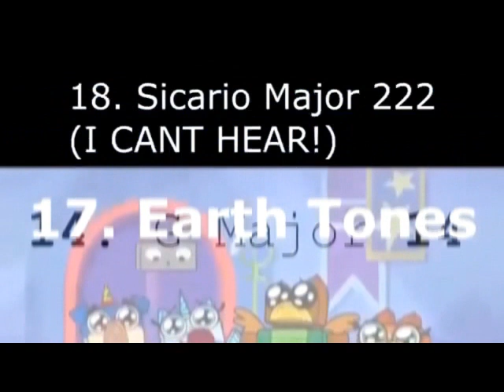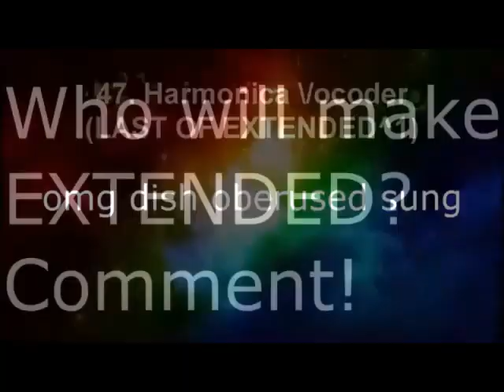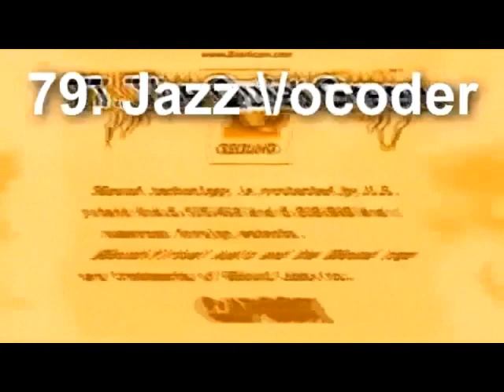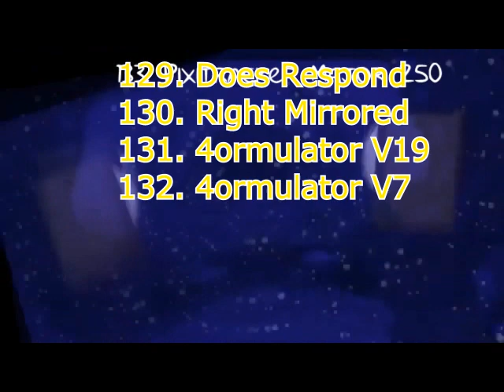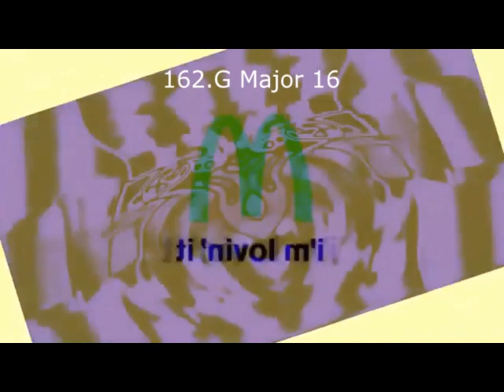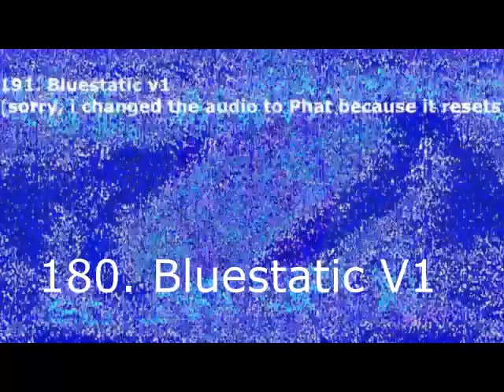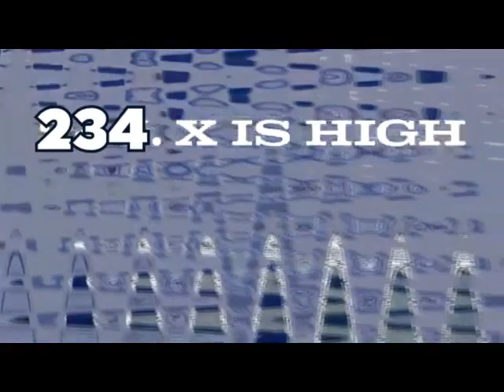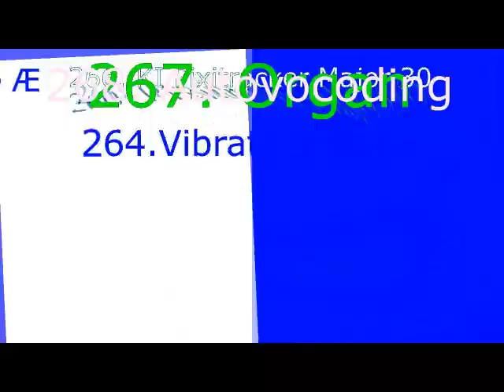BYE2020's Klasky Csupo Render Pack Collection Extended^7